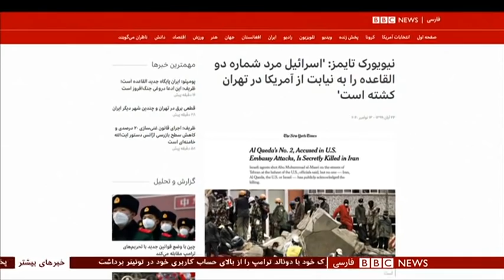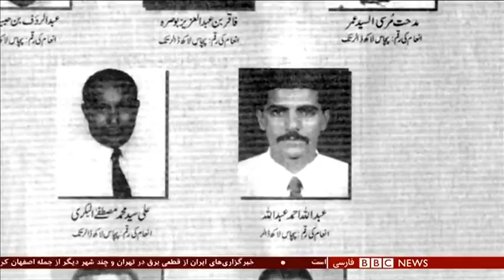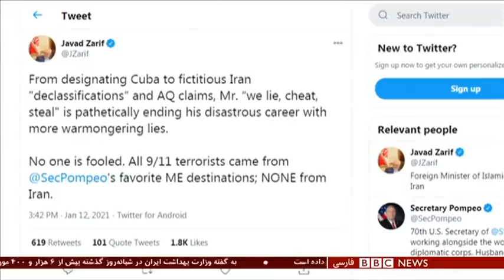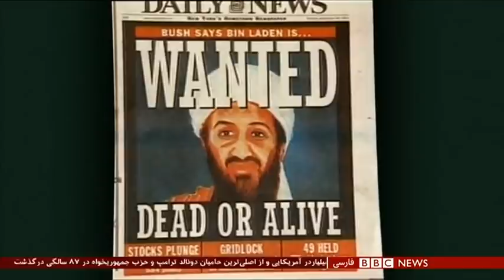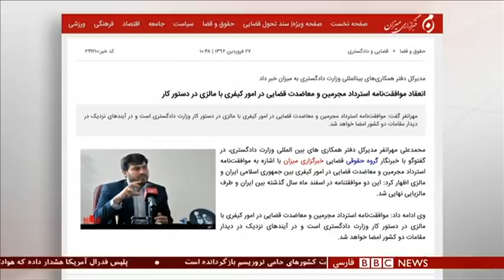مایک پمپئو: ایران خانه جدید القاعده است - شصت دقیقه ۲۳ دی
متیو لویت؛ پژوهشگر امور اطلاعاتی و ضد تروریسم در موسسه واشنگتن
محسن صلح دوست، پژوهشگر روابط بین الملل و علوم سیاسی دانشگاه کوئینزلند